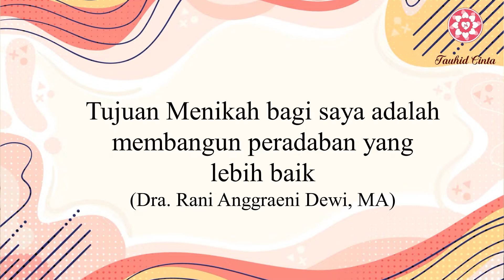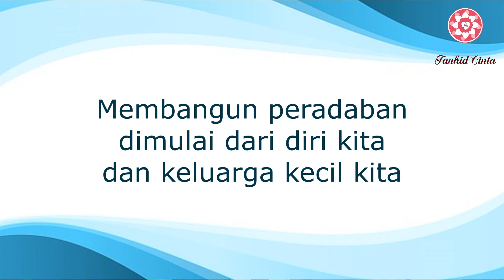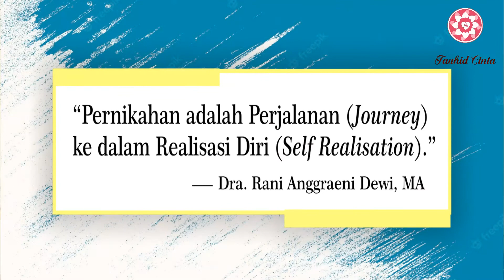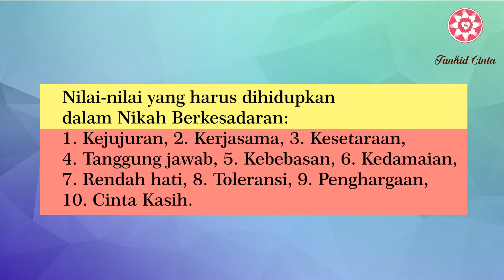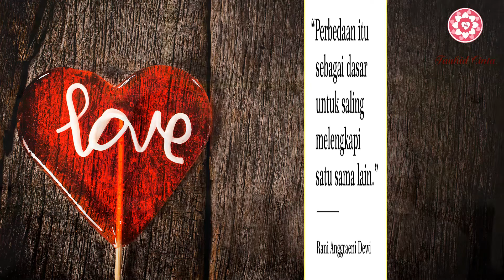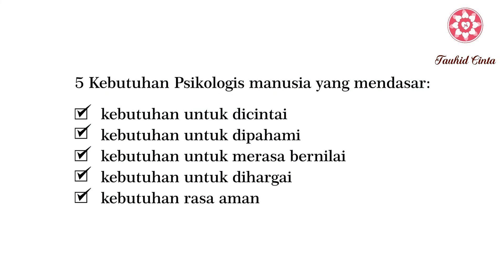NIKAH TAK CUMA SOAL RESEPSI & MATERI: 5 MODAL CONSCIOUS MARRIAGE (Part II) | Rani Anggraeni Dewi, MA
NIKAH TAK HANYA SOAL RESEPSI & MATERI: 5 MODAL DASAR CONSCIOUS MARRIAGE (Part II) | Rani Anggraeni Dewi, MA

Menikah itu butuh modal! Tak hanya soal resepsi dan kesiapan materi. Banyak hal perlu kita siapkan. Apa saja modal yang perlu kita siapkan untuk membangun keluarga sakinah, mawaddah wa rahmah?

Ijab-kabul awal perjalanan dalam pernikahan untuk mengenal dan memahami lebih dalam diri kita dan pasangan. 5 modal dasar dalam concious marriage ini adalah proses pembelajaran sepanjang hayat untuk perjalanan aktualisasi/realisasi diri kita dan pasangan. 5 modal dasar ini menentukan sehat tidaknya hubungan kita dengan pasangan.